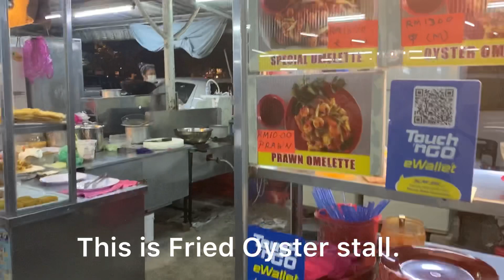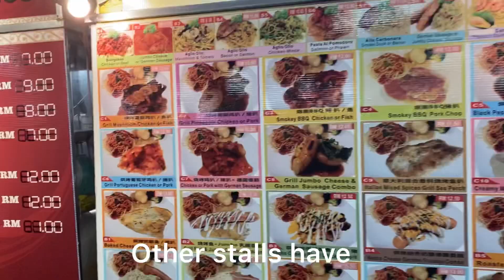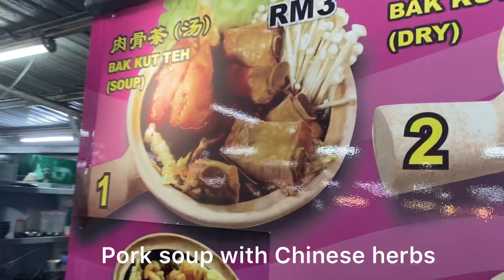マレーシア・ペナンのホーカーセンター（屋台村）VIVAの今を突撃取材！How to order food in Penang, Malaysia.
今回はペナンのタンジュントコンエリアにある
ホーカーセンター（屋台村）の今を取材してきました。

ペナンの屋台のお料理はどんなものがあるのか、
どういう風に注文するのか、ローカルの方を見て学びます。

ペナン島で取材して欲しい場所がありましたら
メッセージをお待ちしております。

This time I went to Viva local food heaven in Tanjung Tokong Area in Penang, Malaysia.
How to eat Penang food?
How to order?
We can learn from how local people do.

If you have any specific place to know in Penang,
please don't hesitate to ask me for shooting.

◾️ペナン不動産案件◾️
Mont Residence

◾️ボンボーノペナン◾️
Buon Buon Penang S/B

ペナン島の今の様子を動画にて配信中♪

ボンボーノペナンの直子です。

直子へ直接連絡はこちら⬇︎

マレーシア・ペナン島の日本人美容室の情報はこちら⬇︎

ミャンマー和響のサービスについてはこちら⬇︎

マレーシア・ペナン島のことならご相談ください。